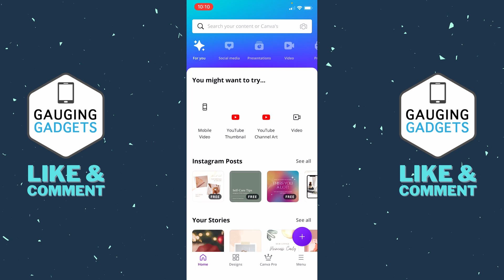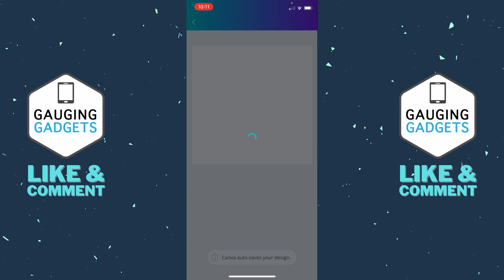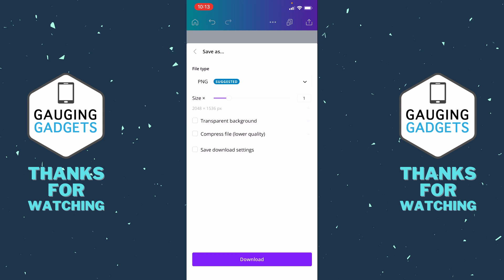How to Remove Picture Background in Canva Mobile - iOS & Android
How to remove picture background with Canva Mobile? In this tutorial, I show you how to remove the background from an image or photo with Canva Background Remover on iOS & Android. I even show you a trick to ensure you can export the image with a transparent background.

Follow the steps below to remove image background in Canva:
1. Open the Canva app on your iPhone, iPad, or Android phone.
2.  Select the + symbol in the bottom right of the app then Edit photo.
3. Add the image, picture, or photo where you want to remove the background.
4. When choosing a size select Photo dimensions to ensure you get the highest quality picture, then select Create.
5. Select the image, then in the bottom menu select Effects.
6. In the Effects menu select Background Remover. It might also be labeled BG Remover. The image will then be processed to remove the background.